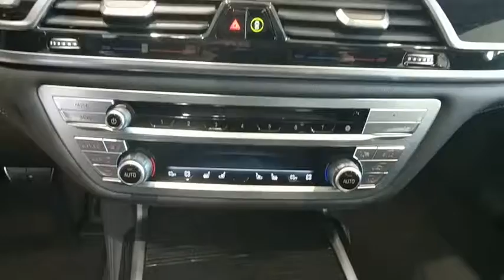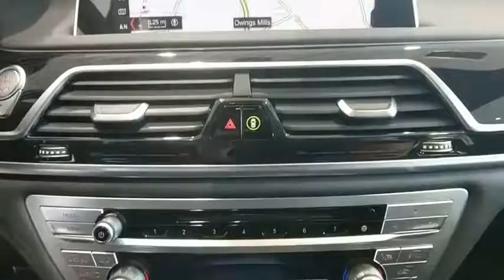2019 BMW 750i xDrive Baltimore, Owings Mills, Pikesville, Westminster, MD 70518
Mineral White Metallic New 2019 BMW 750i xDrive available in Baltimore, Maryland at Northwest BMW. Servicing the Owings Mills, Pikesville, Westminster, MD area.

Northwest BMW
9702 Reisterstown Rd

Price includes all applicable rebates. Not all customers qualify for rebates listed below. See Dealer for details. $2,000 - BMW Loyalty Lease / APR Credit. Exp. 12/02/2018, $1,000 - College Grad Program. Exp. 01/02/2019
COLD WEATHER PACKAGE  -inc: Front & Rear Heated Seats  Heated Steering Wheel,FRONT VENTILATED SEATS,M SPORT PACKAGE  -inc: M Sport Exhaust System  Without Lines Designation Outside  Shadowline Exterior Trim  Aerodynamic Kit  Anthracite Headliner  Wheels: 19 x 8.5 M Double-Spoke Style 647M  Fineline Black Wood Trim  M Sport Package (337),Turbocharged,All Wheel Drive,Air Suspension,Active Suspension,Power Steering,ABS,4-Wheel Disc Brakes,Brake Assist,Aluminum Wheels,Tires - Front Performance,Tires - Rear Performance,Sun/Moonroof,Generic Sun/Moonroof,Dual Moonroof,Heated Mirrors,Power Mirror(s),Power Folding Mirrors,Rear Defrost,Intermittent Wipers,Variable Speed Intermittent Wipers,Rain Sensing Wipers,Daytime Running Lights,Automatic Headlights,Headlights-Auto-Leveling,AM/FM Stereo,CD Player,Satellite Radio,HD Radio,MP3 Player,Steering Wheel Audio Controls,Auxiliary Audio Input,Hard Disk Drive Media Storage,Premium Sound System,Bluetooth Connection,Bucket Seats,Power Driver Seat,Power Passenger Seat,Mirror Memory,Driver Adjustable Lumbar,Seat Memory,Heated Front Seat(s),Passenger Adjustable Lumbar,Pass-Through Rear Seat,Rear Bench Seat,Adjustable Steering Wheel,Trip Computer,Power Windows,WiFi Hotspot,Leather Steering Wheel,Keyless Entry,Power Door Locks,Keyless Start,Hands-Free Liftgate,Universal Garage Door Opener,Cruise Control,Climate Control,Multi-Zone A/C,Rear A/C,Woodgrain Interior Trim,Leather Seats,Auto-Dimming Rearview Mirror,Driver Vanity Mirror,Passenger Vanity Mirror,Driver Illuminated Vanity Mirror,Passenger Illuminated Visor Mirror,Floor Mats,Smart Device Integration,Navigation System,Heads-Up Display,Security System,Engine Immobilizer,Traction Control,Stability Control,Front Side Air Bag,Telematics,Rear Parking Aid,Blind Spot Monitor,Cross-Traffic Alert,Lane Departure Warning,Tire Pressure Monitor,Driver Air Bag,Passenger Air Bag,Front Head Air Bag,Rear Head Air Bag,Passenger Air Bag Sensor,Knee Air Bag,Child Safety Locks,Back-Up Camera